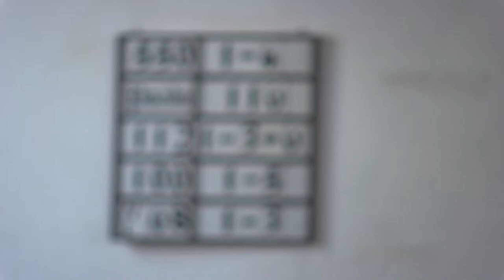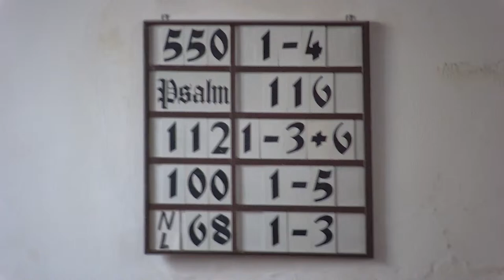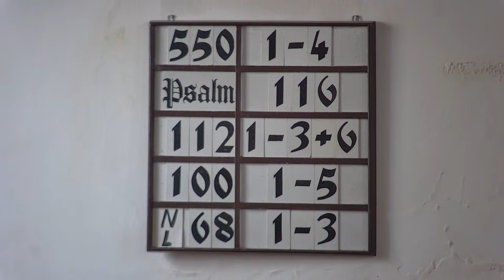Gottesdienst am 7. April 2024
Gottesdienst am 7. April 2024 mit Prädikantin Helga Göggelmann
Übertragung aus der Schnaiter Wendelinskirche